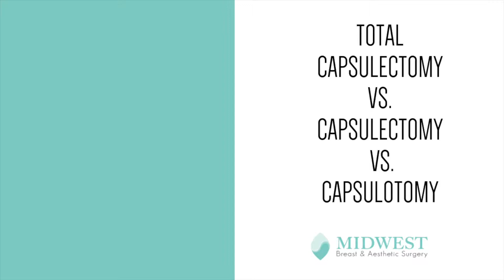Total Capsulectomy vs Capsulectomy vs Capsulotomy | Midwest Breast & Aesthetic Surgery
Midwest Breast & Aesthetic Surgery's (MBAS) top board-certified plastic surgeons, Dr. Ergun Kocak and Dr. Pankaj Tiwari, explain the difference between a total capsulectomy, capsulectomy and capsulotomy.

About Midwest Breast & Aesthetic Surgery:
Midwest Breast & Aesthetic Surgery is a plastic surgery practice in Gahanna, Ohio. Our physicians are board-certified plastic surgeons that offer cosmetic and reconstructive surgery of the breast and body, including breast augmentation and reduction, breast lift, tummy tuck, liposuction, and body contouring after weight loss. They specialize in breast reconstruction using advanced microsurgical techniques of tissue transfer and perforator-based flaps such as the DIEP flap, SIEA flap, GAP flap, TUG flap, and PAP flap.